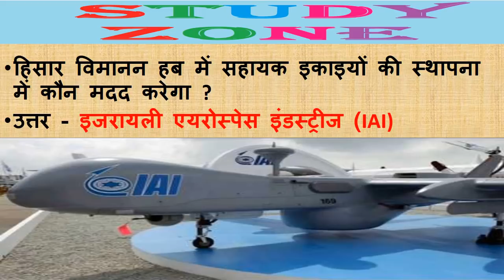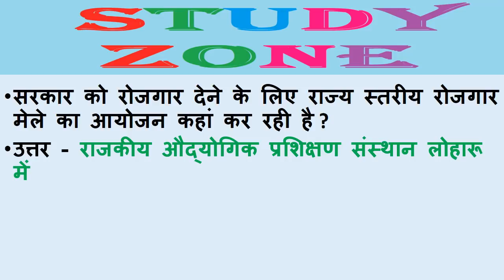11 मई 2018 | Daily करंट अफेयर्स | हरियाणा करेंट अफेयर्स मई 2018 | टारगेट हरियाणा गवर्नमेंट जॉब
11 मई 2018 | Daily करंट अफेयर्स | हरियाणा करेंट अफेयर्स मई 2018 | टारगेट हरियाणा गवर्नमेंट जॉब